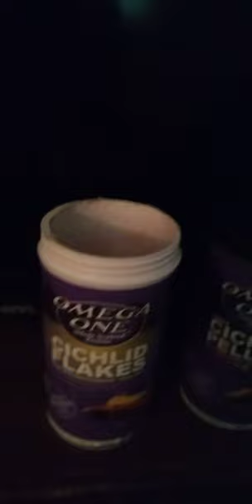Feeding my fish for the 1st time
Socials:
Watch me play random horror games on Twitch (I might be live now)

Look at some art me and my team made on DeviantArt

Let's hang out at ZEPETO!